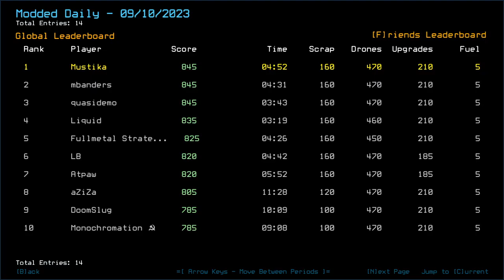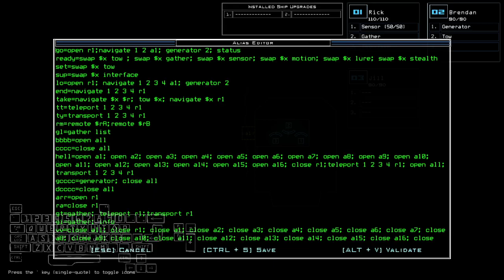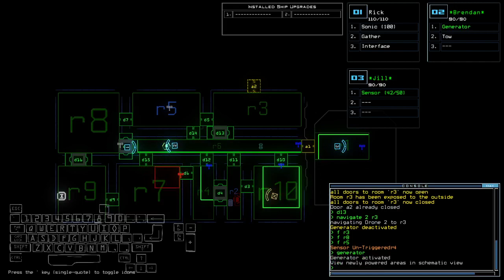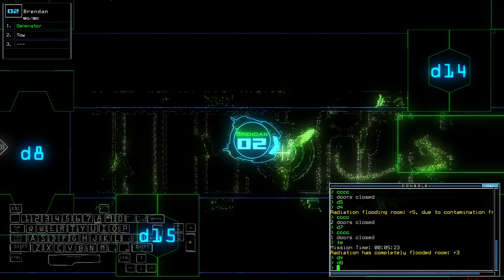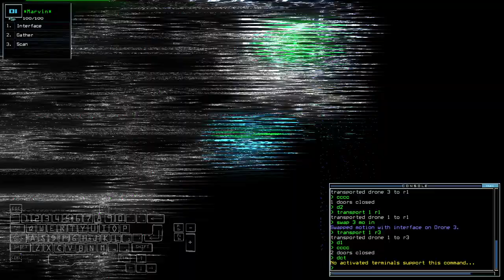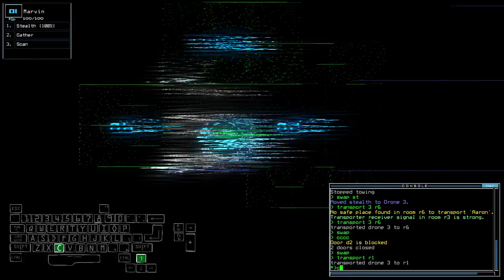Duskers Daily 11 Sep 2023 (+ modded)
Speed is the key.

0:00 Intro
2:32 Vanilla Challenge
9:41 Modded Challenge, bois